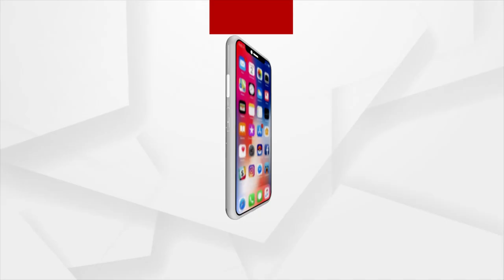ଶିଶୁ ମନରେ ସାମ୍ପ୍ରଦାୟିକ ବିଷ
ହିନ୍ଦୁ ବୋଲି କ୍ରିକେଟରଙ୍କୁ ଭେଟିବାକୁ ମନାକରୁଛି କୁନି ଶିଶୁ
ମଦ୍ରାସାରେ ଦିଆଯାଉଛି ହିନ୍ଦୁ ବିରୋଧୀ ଶିକ୍ଷା
ବଙ୍ଗଳାଦେଶର ମଦ୍ରାସାରେ କୁନି କୁନି ଛୁଆଙ୍କ ମନରେ ସାମ୍ପ୍ରଦାୟିକ ବିଷ ବୁଣାଯାଉଛି । ହିନ୍ଦୁଙ୍କୁ ଘୃଣା କରିବାକୁ ଦିଆଯାଉଛି ଶିକ୍ଷା । ଏମିତିକି ଜୀବନକୁ ବୁଝି ନ ଥିବା କୁନି କୁନି ପିଲା ବି କହୁଛନ୍ତି ଆମେ ହିନ୍ଦୁଙ୍କୁ ଘୃଣା କରୁ । କ୍ରିକେଟରଙ୍କୁ ଭଲ ପାଉଥିଲେ ବି କ୍ରିକେଟର ହିନ୍ଦୁ ବୋଲି ଭେଟ କରିବା ଅନୁଚିତ୍ ।